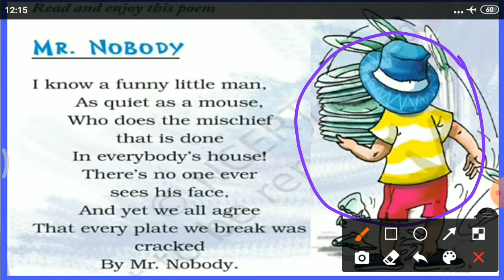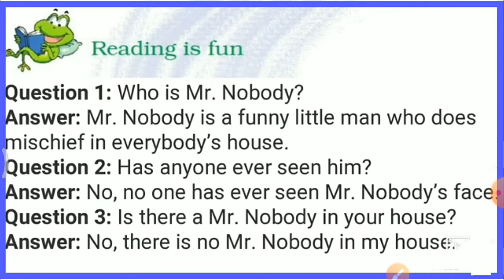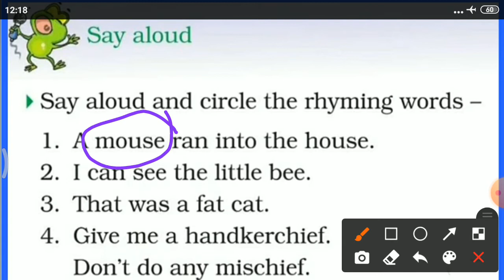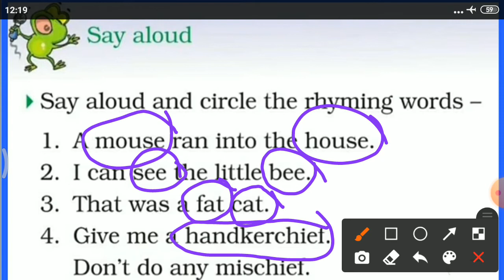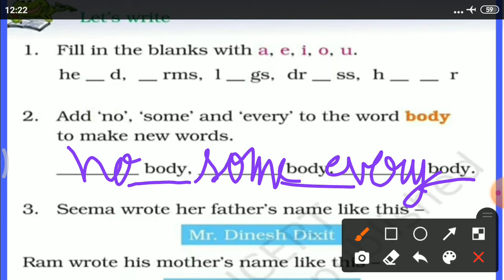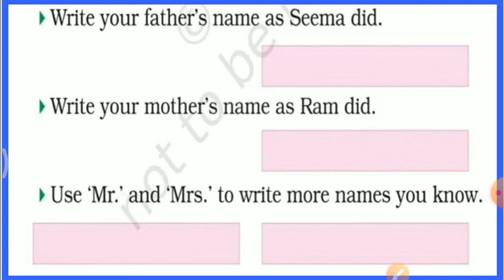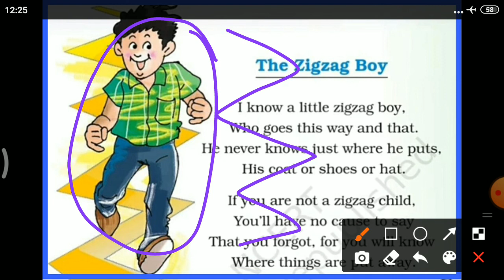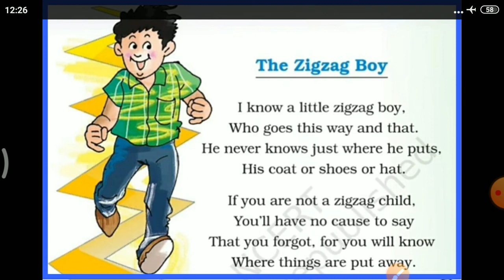Class 2 English, Mr. Nobody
Indu Bala Singh, KVAliganj I-Shift, Lko